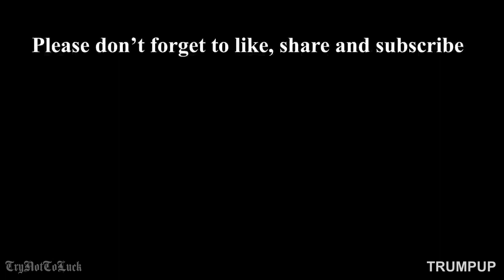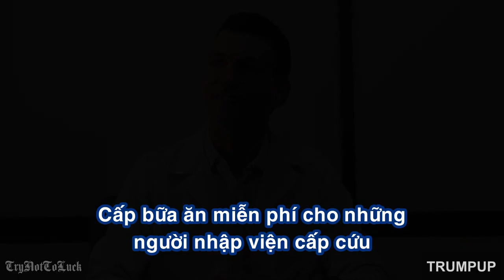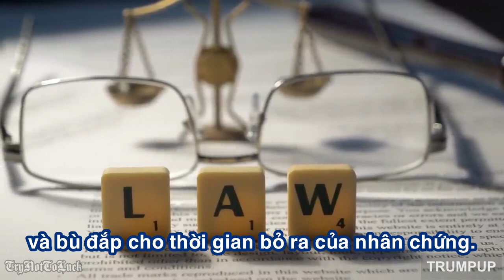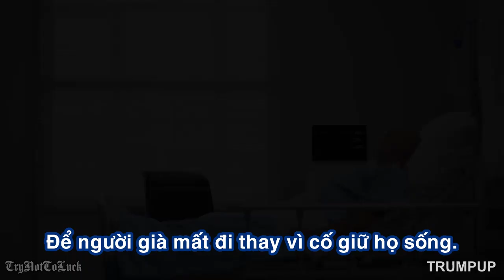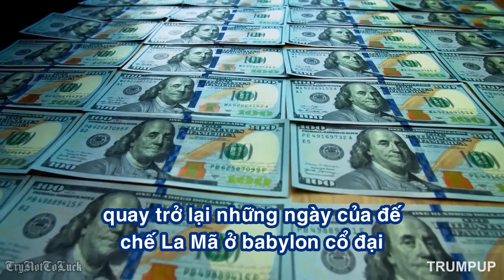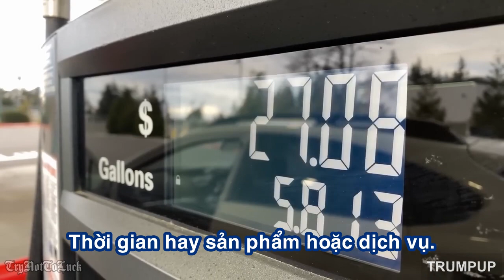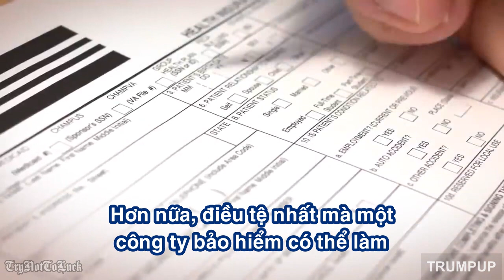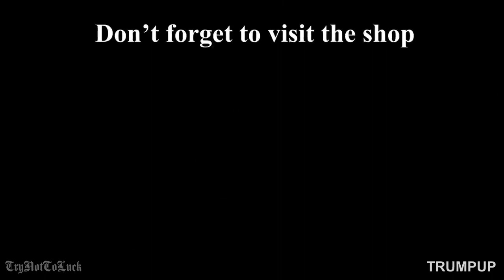HEALTHCARE | Điều Các Chính Trị Gia Không Muốn Bạn Biết | Thomas Sowell